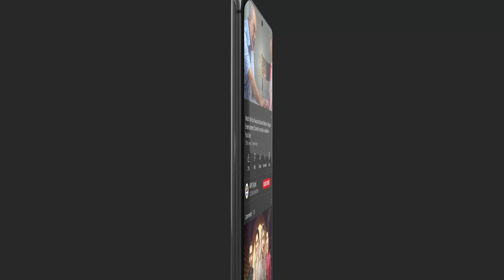Love Marriage Ya Arranged Marriage?😨 | (Mr Excuse me) Waseem Hassan Sheikh